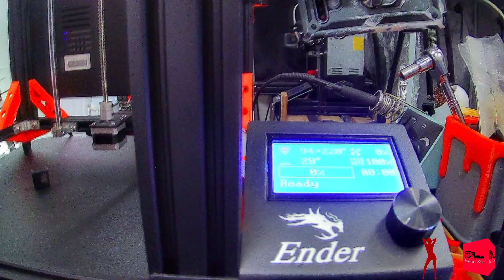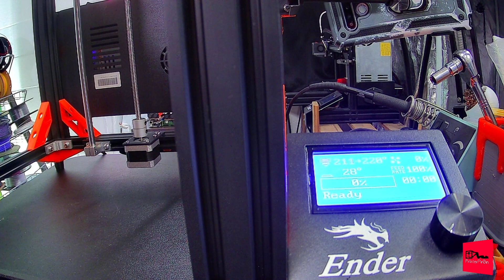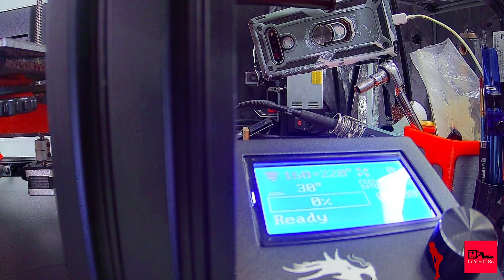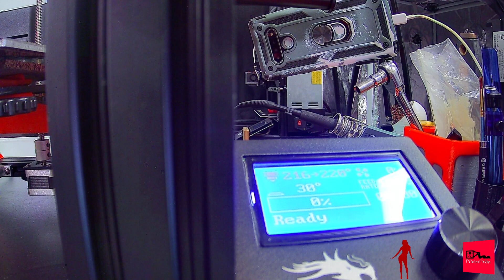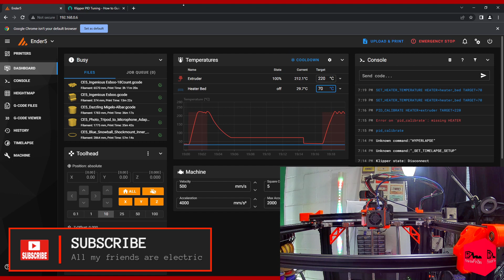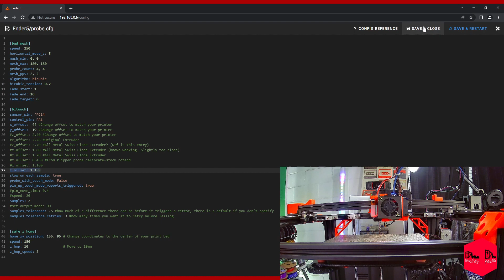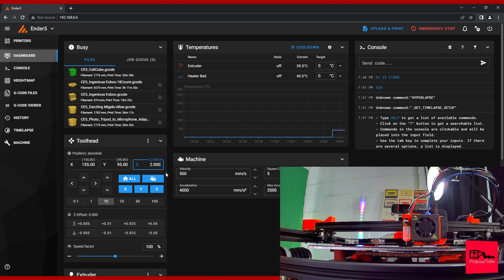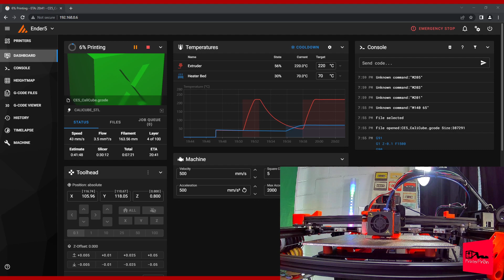Ender 5 Pro All Metal Hotend Upgrade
In this video, we present the Befenybay Upgrade Red Extruder Hotend with Black Silicone Cover and 0.4mm Nozzle, designed specifically for Creality Ender 3, Ender 5, and CR 10 series 3D printers.

The Befenybay Upgrade Red Extruder Hotend offers improved thermal conductivity, ensuring stable and consistent heating throughout your print jobs. This translates into better print quality and smoother extrusion, reducing the risk of clogs or filament jams.

Equipped with a black silicone cover, this hotend offers excellent insulation, protecting the surrounding components from excessive heat and minimizing the risk of accidental burns. The silicone cover also helps maintain a stable temperature within the hotend, further enhancing the reliability and quality of your prints.

Installation is a breeze, thanks to the user-friendly design of the Befenybay Upgrade Red Extruder Hotend. Whether you're a seasoned 3D printing enthusiast or a beginner, you'll find the installation process straightforward and hassle-free.

Chapters:
00:00 Intro
05:00 Disassembly
25:00 Hotend Install
32:00 Nozzle install
01:03:00 PID Tuning
01:20:00 Probe Adjustment
01:43:00 Test Print
02:22:00 Test Print Results